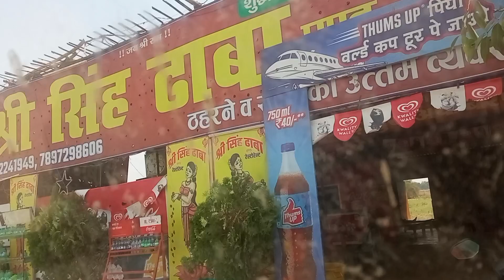Bakre Laate Hue Police Ne Pakad Liya 😭😔‼️ Ayan Iconic Vlogs 🔥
Ayan Iconic 🌹

🌹💓___________DISCLAIMER

video is for educational purpose only .copyright Disclaimer under section 107 of the copyright Act 1976 ,allowance is made for "fair use" for purpose such as criticim ,comment,news reposting teaching ,scolarship, and research . fare use is a is a use permitted by copyright statute that might otherwise be infringing .non profit ,educational or purpose use tips the balance in favour of fair use

A_Y_A_N_I_C_O_N_I_C💞

Plzz

      SUPPORT

                    Me

THANKS GOR READING DESCRIPTION 😁
AB DESCRIPTION PADH HI LIYA TO